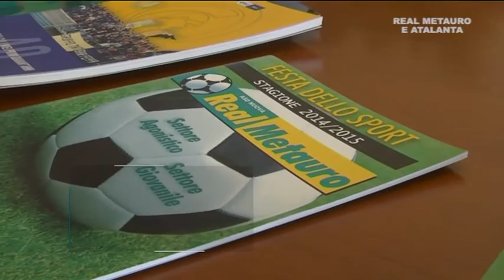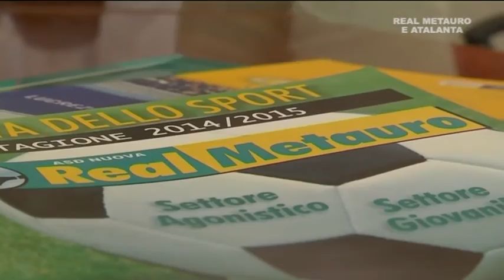Affiliazione Real Metauro - Atalanta